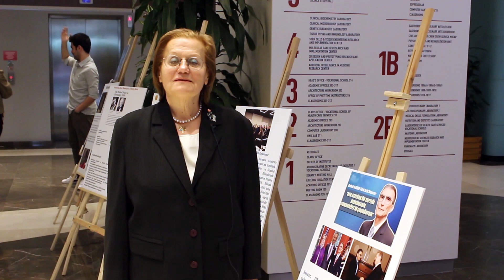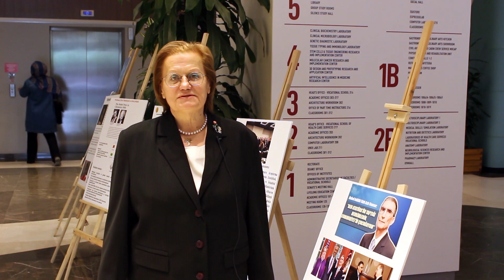Moleküler Biyoloji ve Genetik Bölümü Başkanı Prof. Dr. Nermin Gözükırmızı’nın DNA günü mesajı